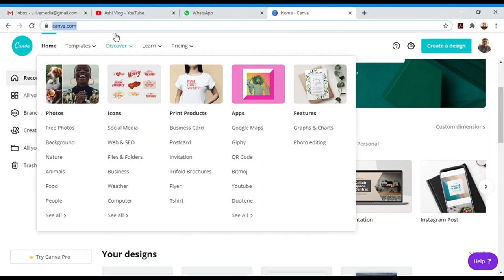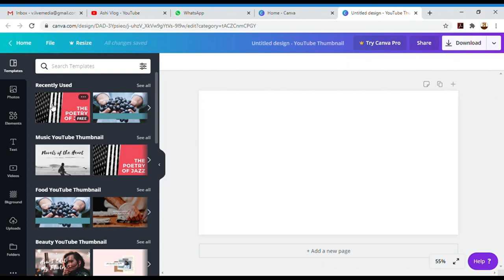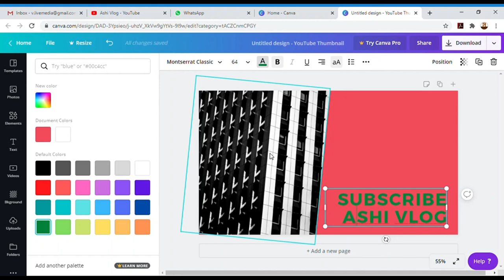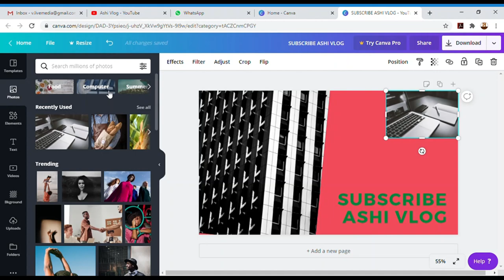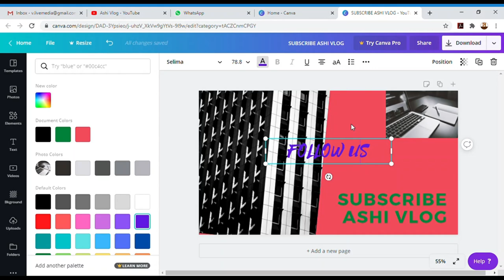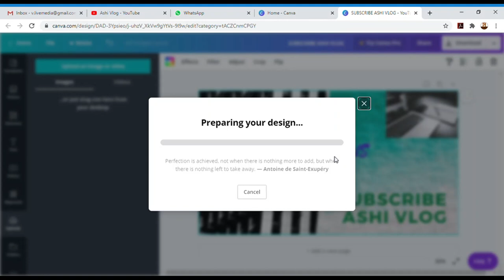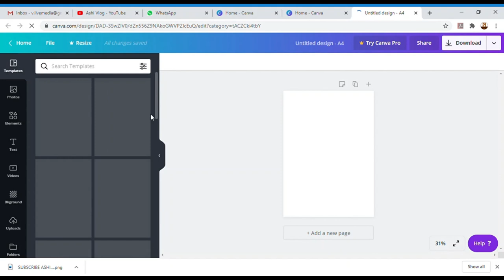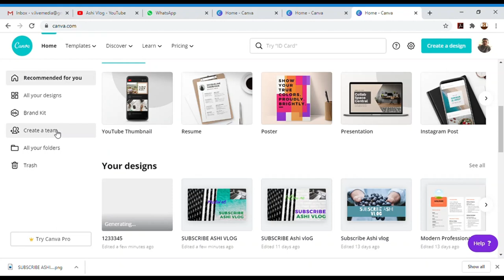പോസ്റ്ററുകൾ ഡിസൈൻ ചെയ്യാൻ ഒരു വെബ്സൈറ്റ് | How to Design a Poster, YouTube Thumbnail,etc.| Ashi Vlog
In this video i explain how to design Poster, YouTube Thumbnail, Facebook Cover Photos, Business Card, Resume an All different types of poster through Website.

Query Solved

youtube thumbnail editor,
youtube thumbnail effect,
youtube thumbnail frame